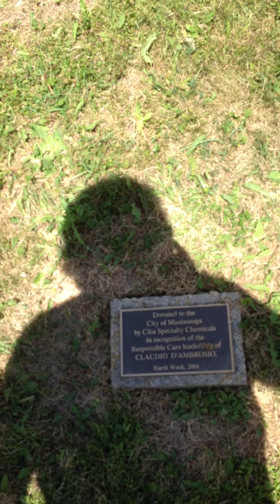Step 8 - The Nature Walk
Justin and Morgan go on a middle of the city nature adventure. I would also like to apologize for the horizontal camera I was young and stupid OK!